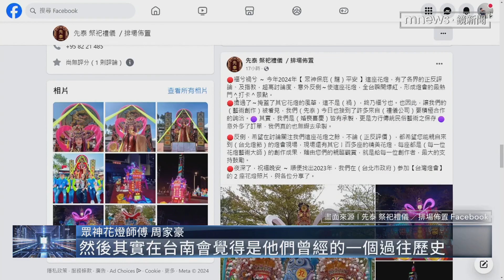眾神花燈蔣萬安評價「醜水」 作者回應：市長客觀｜鏡新聞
台北燈節一組「眾神保庇龍平安」花燈，因造型令人聯想「紙紮人」，被網友笑稱元宵變中元，而蔣萬安則是以「醜水」來形容，對此花燈作者周師傅今天（2/18）回應，蔣市長講話很客觀。而20號在台南舉辦的台灣燈會，其中展出的「陳守娘」人物花燈，也同樣出自周師傅之手，一夕間製作花燈爆紅，也讓他們公司訂單接到手軟。